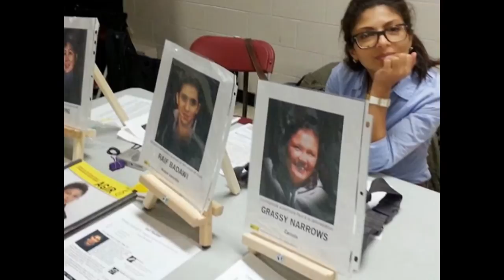Raif Badawi was sentenced to 1,000 lashes for writing a human rights blog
'My husband is being lashed to death… they are killing him more every week': Agony of wife of Saudi Arabian blogger who is being flogged 50 times every Friday

The dad-of-three is now being flogged 50 times each Friday for 20 weeks
Wife Ensaf Haidar is living as a refugee in Canada with their three children
Fears the floggings may kill Raif, who she has not seen for four years
Says Raif is a 'prisoner of conscience' who is innocent of the charges
Calls the Saudi government 'criminal' for carrying out the punishment

The wife of a Saudi blogger sentenced to 1,000 lashes ‘for insulting Islam’ today accused the government of killing her husband week by week - and spoke of her agony at ‘watching him die one lash at a time’.

Raif Badawi, who wrote a blog on human rights and social change, is being flogged 50 times every Friday for supposedly insulting religious figures and undermining the regime - a charge he and his wife Ensaf Haidar strenuously deny.

The first 50 of the lashes were inflicted in front of hundreds in the main square in Jeddah last week - and the same is due to happen again today, and for the next 18 weeks, until all 1,000 have been completed.

It is believed Raif, a 31-year-old father of three, will need hospital attention after each flogging; it has been suggested his body will not be able to sustain the assault over the coming weeks.

For Ensaf, almost 6,000 miles away in Quebec, it is too much to bear.

Speaking to the MailOnline, she said: ‘Saudi Arabia is endangering his health and life – if they go through with the whole 1,000 lashes, they are killing him more every week.

'It is a criminal act.’

Ensaf and the couple's three children, Najwa, 11, Terad, 10, and Miriam, seven, have been living in a small town in Canada since November 2011.

They fled Saudi Arabia when Raif was arrested, spending two years living in Lebanon before being granted refugee status.

t means - although they are safe - none of them have seen Raif for more than four years and, since he was moved to a new prison two-and-a-half weeks ago, no one has spoken to him either.

However, Ensaf, 35, did have friends in the square last Friday - including Raif's sister.

'She unfortunately witnessed the flogging,' Ensaf said. 'She was there to try and support her brother.

'He was very strong - he was silent during the flogging.'

But the advent of technology means Ensaf has also been able to see what happened to her husband.